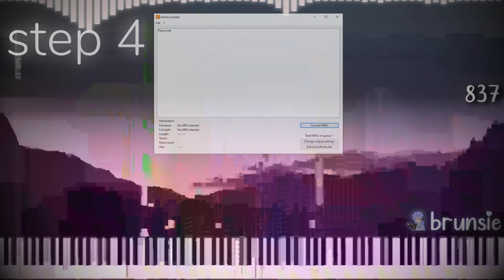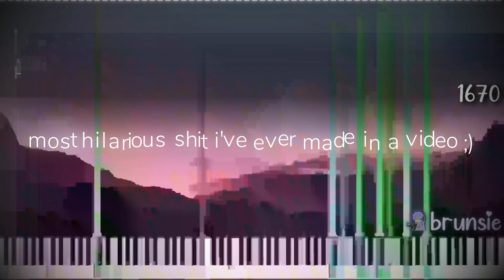channel trailer ~ brunsie in a nutshell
Hello everyone! I have spent the last month taking a break from YouTube, and I introduce to you, THE OFFICIAL TRAILER FOR THIS CHANNEL!!! The biggest project I've spent dedicating this whole video for giggles.

New stuff from this channel is also revamped, a new profile picture, banner, watermark, and of course a new intro!

Last month was a wild end of Term 3, revisiting my channel every day to see how could I improve the videos I produce. Then I had the idea to stop procrastinating and take the time to learn new ideas every time I would edit my videos, create the project, gather resources for editing, combine and merge them all, and you'll be surprised how much my videos changed. :)

I am aware that my subscribers and view count are slowly growing, but that didn't stop me from making videos. =:)

Welcome to the new era of mrbrunswick1208! :3

🎵 Soundfonts Used:
1️⃣ LSPModel C7 Yamaha (by Lyzen's Pianos)
2️⃣ Roland SC-55 v3.7 (Drums)

🎥 Video Info:
Programs Used: DD Limiter, GIMP 2.10.32, Keppy's Counter Generator, OmniConverter (500 voices), Tenacity, ValhallaSupermassive, VEGAS Pro 20.0, Zenith

File Name: Channel Trailer.mp4
File Size: 172 MB
Time: 1m 13s
Resolution: 1920x1080
Framerate: 60.00 FPS
Audio Bitrate: 44.100 kHz

🖥️ PC Specs:
CPU: Intel Core i5-10400 @2.90 GHz
RAM: 32 GB DDR4 @3600 MHz
GPU: Intel UHD Graphics 630 + AMD Radeon RX 6600 XT